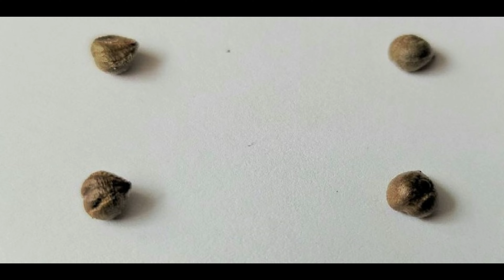Propagating Boston Ivy - Part II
Propagating Boston Ivy update.  This is a follow up of my first video after 3 months. It starts to spread on the bamboo sticks ladder.  2 of the Boston Ivy cuttings starts to crawl into the ladder as well.